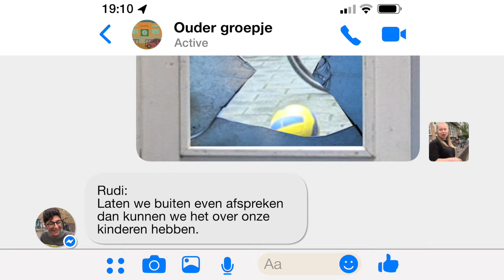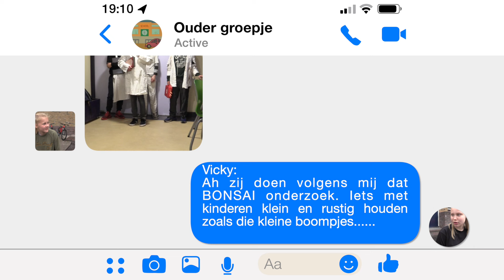🎬 Boze Ouders 😡 - UNICEF Kinderrechten Filmfestival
Ramen kapot, ontploffingen, hoe zouden jou ouders dat vinden? Deze ouders zijn boos en gaan op zoek naar rust...

📚 Artikel Kinderrechten algemeen.

Meedoen?